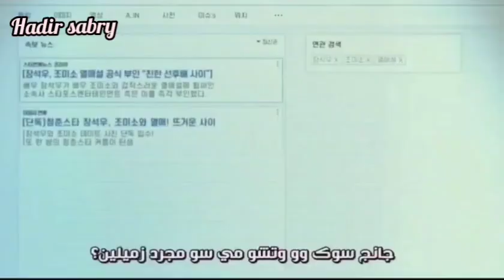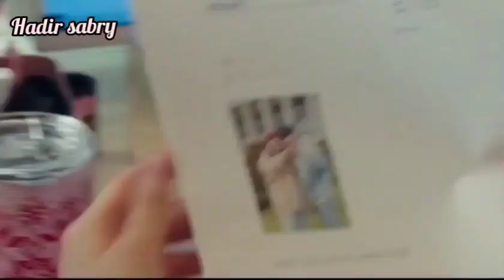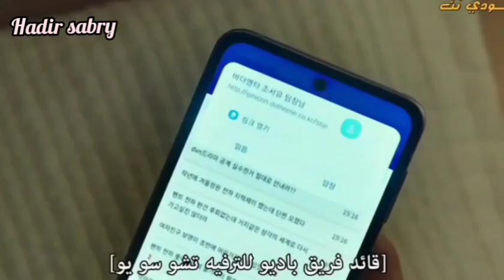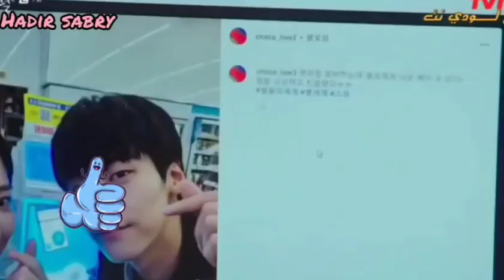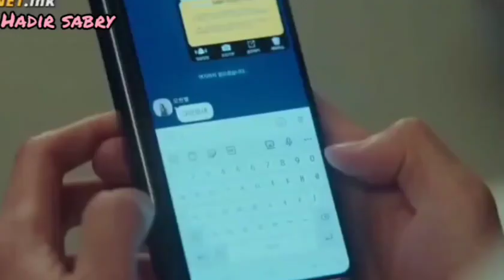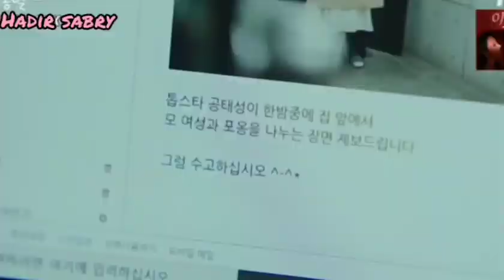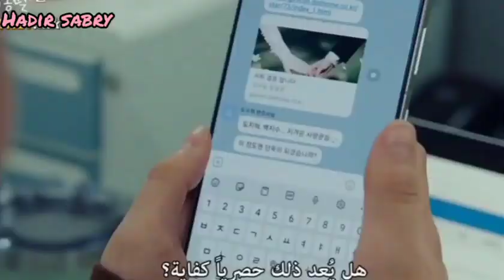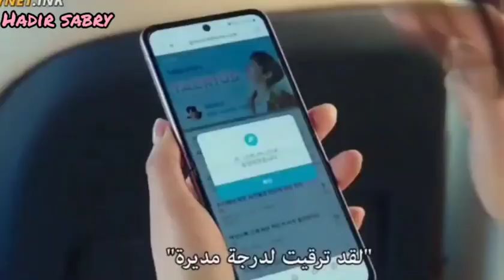اشهر ممثل فى كوريا يقع في حب اكتر بنت بتكره فى الكون 🤯 ملخص مسلسل الشهاب كامل/ملخص shooting star ✨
ملخص مسلسل الشهاب كامل
ملخص مسلسل الشهاب الجزء الثالث/part 3
ملخص مسلسل shooting star

مقدمة        00:00 _ 00:21
الجزء الاول 00:21 _ 17:13
الجزء الثاني17:13 _ 34:09
الجزء الثالث 34:09 _ 45:29